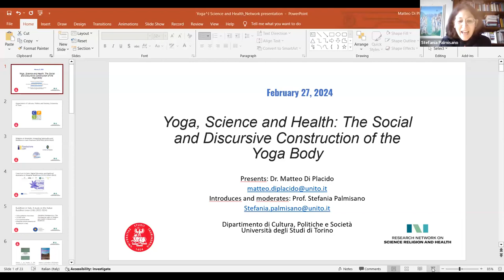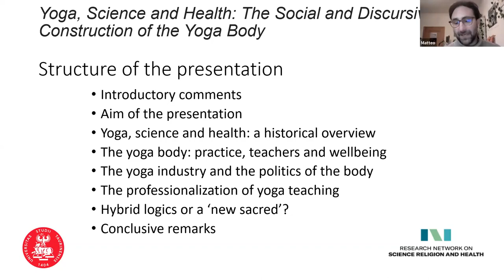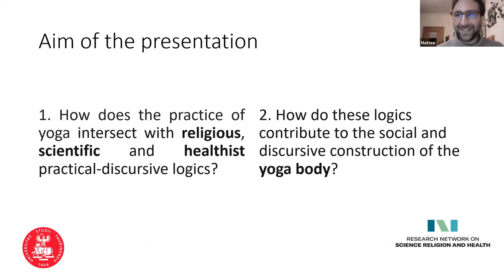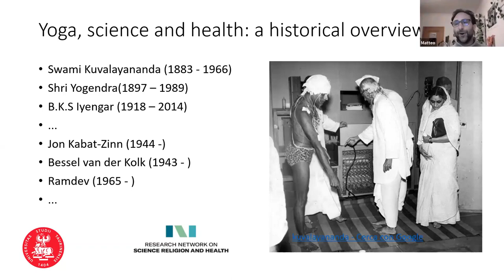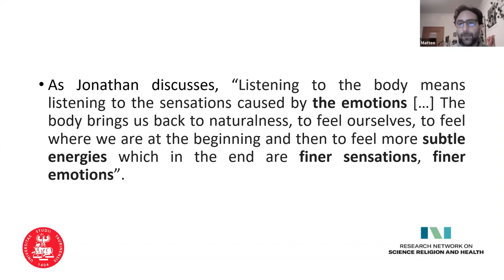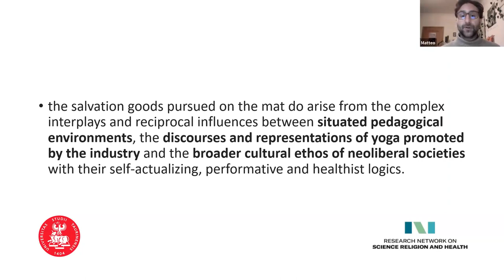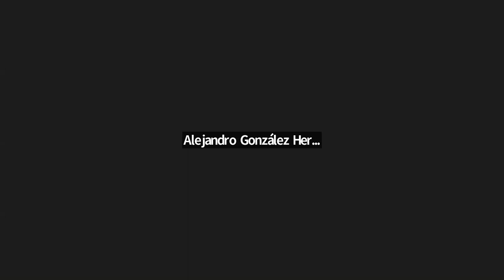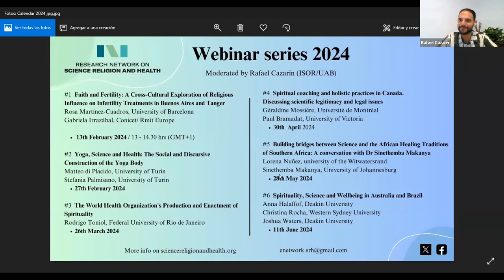#2 Yoga, Science and Health: The Social and Discursive Construction of the Yoga Body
Webinar Series of the International Network of Science Religion and Health
(27th February)

Moderated by Prof. Stefania Palmisano

Presenters:
Dr Matteo di Placido, University of Turin

1. Introduction - 00:08:35
2. Yoga Science nd Health: ,Historical Overview - 00:17:03
3. Findings - 00:23:20
4. Conclusive Remars - 00:39:33

Q&A - 00:43:00